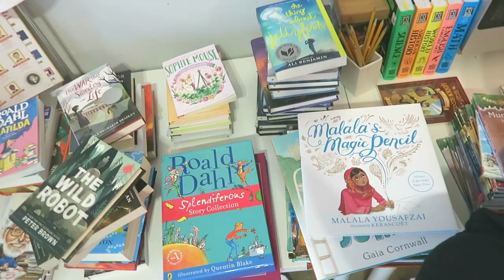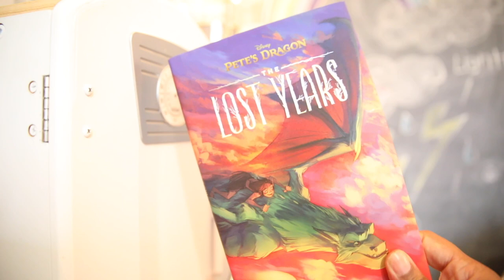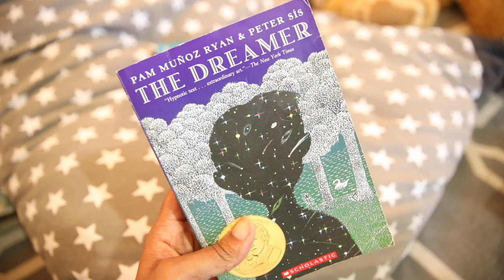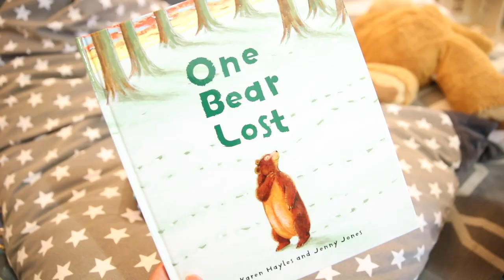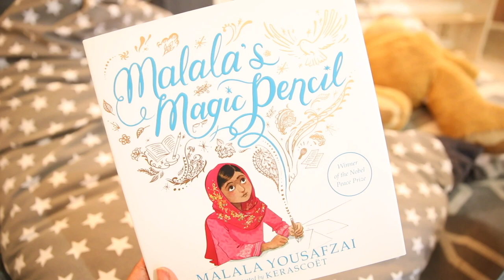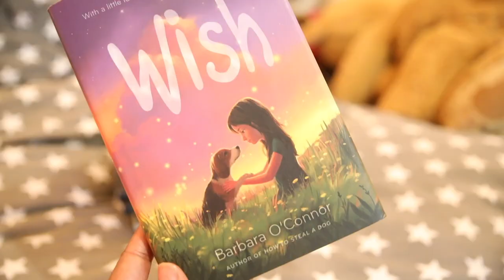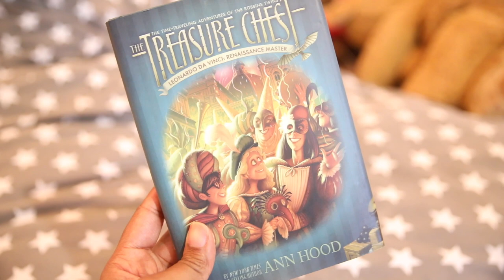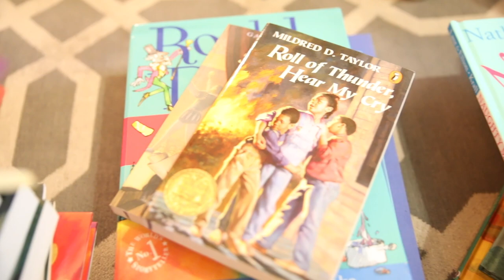MASSIVE HOMESCHOOL BOOK HAUL... | HOMESCHOOL FAMILY OF FIVE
Mamasssss! Thank you for all the love on my last video 💕 My heart has been so happy inside since launching our Patreon and I am so grateful to everyone who has shown their support by joining and even those of you who haven't joined but are still sending all of your loving words our way. You guys are the absolute BEST!

Today I am sharing a massive book haul w/ a little special segment from my baby girl✨ Let me know if you've read any of the books we shared or if you have any MUST READS that we should add to our collection.